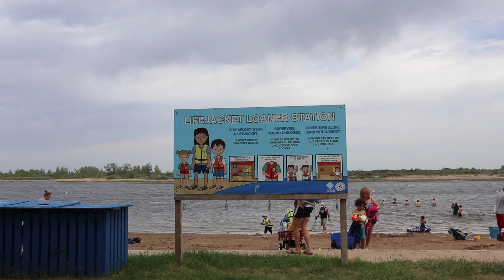BUHAY CANADIAN: MUNGGO AT GALUNGGONG FOR THE VERY FIRST DAY OUTDOORS / Ram CORTES Vlogs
The very first weekend that the province has opened. Samahan nyo kami! Arat na!

Thank you very much my awesome peeps!

xoxo